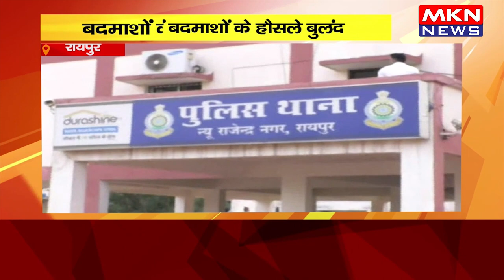रायपुर- राजधानी में बदमाशों के हौसले बुलंद, बदमाशों के खिलाफ मामला दर्ज